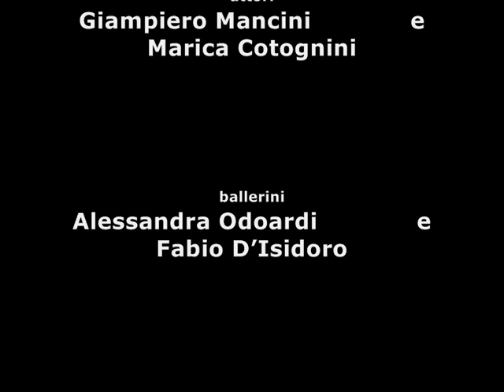Danzando col diavolo 18 12 2011